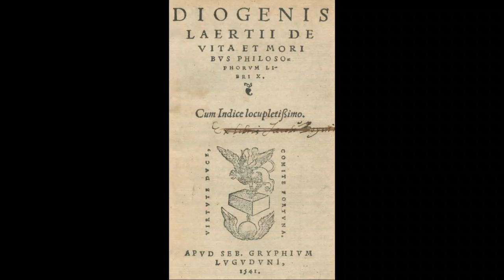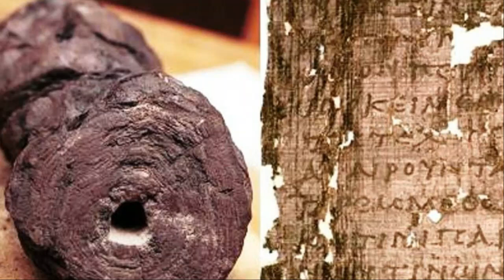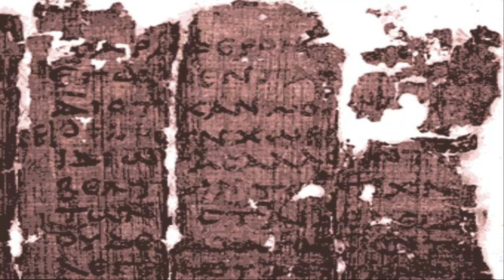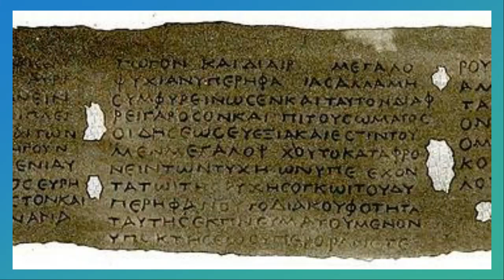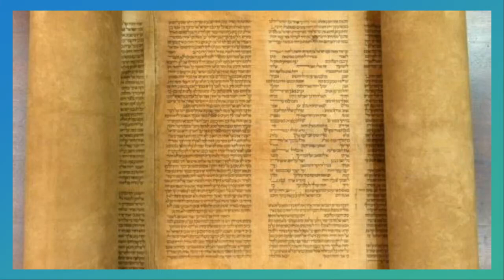Epicuro - Vita, dottrina, pratica filosofica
Audio-lezione di filosofia per le classi terze dei licei - Epicuro, etica, fisica, gnoseologia, esercizi spirituali, edonismo, sensismo, atomismo, materialismo, piacere catastematico, piacere cinematico, atarassia, aponia, tetrafarmaco, clinamen, disciplina dei desideri - Testo in

📚 “Filosofia sotto il portico. Lo Stoicismo antico in compendio per studenti veraci e non-filosofi appassionati”, in formato cartaceo, YCP, €15,00 e in formato ebook, YCP, €6,99 (Novità 2023)
"Filosofia sotto il portico" introduce al pensiero stoico antico in maniera organica e completa. La parte centrale dell'opera, preceduta da un agile compendio, passa in rassegna un'ampia antologia di testi accuratamente commentati e annotati per poter essere utilizzati in chiave pratico-filosofica.
Il Manuale di Epitteto, introdotto, tradotto e commentato in senso pratico filosofico dal prof. Francesco Dipalo. Ampio apparato di note, dizionario storico-filosofico, esercizi da praticare. (2021)

Francesco Dipalo, Liberi dentro. Vivere secondo il “Manuale” di Epitteto, in formato ebook, YCP, €4,99.
Il Manuale di Epitteto, introdotto, tradotto e commentato in senso pratico filosofico dal prof. Francesco Dipalo. Ampio apparato di note, dizionario storico-filosofico, esercizi da praticare.
In formato kindle acquistabile su Amazon

Il volume contiene l’edizione integrale del Manuale di Epitteto, ampiamente commentato e presentato in chiave di pratica filosofica. Dipalo propone l’opera come possibile guida per le scelte della propria vita, e indica con precisione gli esercizi spirituali che possono essere praticati ispirandosi al Manuale e, in generale, alla filosofia stoica.
Questo lavoro si inserisce sul solco delle ricerche che traggono ispirazione della lezione sul modo di leggere i filosofi antichi che ci ha lasciato Pierre Hadot. È un libro per tutti, scritto da chi lavora a scuola con un linguaggio piano e diretto.